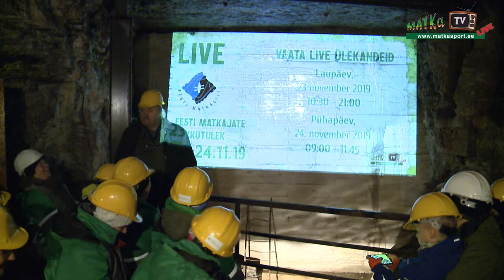Enn Käiss - Ajalooline matk Speleomatkad. MATKaTV Live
Eesti matkaliidu korraldatud matkajate kokkutulek toimus 23.-24. novembril Kaevandusmuuseumist. Kõikidest ettekannetest tehti live ülekanne ja videod järelvaatamiseks MATKaTV kanalis

Kokkutulekul jagasid oma lugusid 2019 aasta tegemistest.
** Noortega matkale. Mugavustsoon on igavustsoon – Üllar Põld
** Hetki seiklusspordi ekspeditsioonidelt üle maailma – Silver Eensaar ja Reeda Tuula-Fjodorov
** Ajalooline matk. Speleomatkad – Enn Käiss.
** Teel lumeleopardiks – Pobeda 7439m – Priit Joosu
** Tõus Nepaalis. Esimene eestlane Manaslu tipus (8163m) – Katrin Merisalu
** Putorana Platoo. 250 km jalgsi ekspeditsioon läbi metsiku Siberi- Ruslan Aizatulin
** Mägironimine 61- ja 16-aastaselt – Rees-Roonius Juurmaa
** Enduro matkad – uus trend Eestis – Marken Murumaa
* Automatk Euraasia mandri põhjapoolseimasse punkti Tšeljuskini neemele – Väino Laisaar
** Nüüd on neid 80 – Andres Karu
* Ruslan Aizatulini film
** Kajakiga Tallinnast Helsingisse – Mart Reimann
** 10 aastat Eesti mereaerutajate sümpoosioni – Mariell Jüssi ja Rene Valner
** Kõrbematk vulkaanide keskel – Martin Suga
** Suusamatk Kirde – Altais – Hendrik Proosa
** E9 ja E11 matkarajad – Eesti Maaturismi esindaja Marika Kose

Režissöör: Mait Peetsalu
Operaator: Polina Rubtšova
Tehnik: Hendrik Nõmmeots
Montaaž: Marleen Lüüsalu
Produtsent: Rando Mere